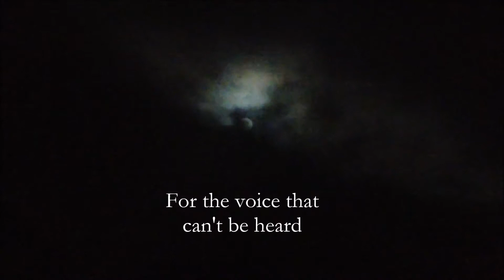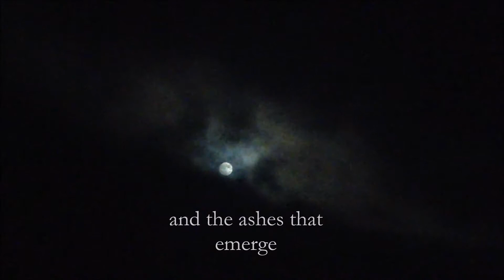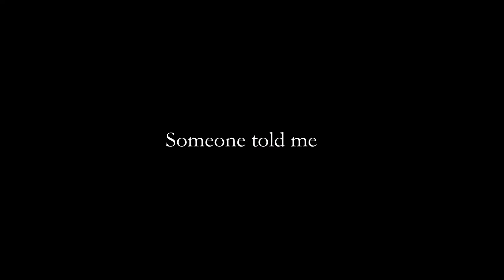"Love Has No Limits" by Fleurie lyrics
Hello everybody! I've been really loving this song and thought it'd be a great one to end the year with. The lyrics are beautiful and the melody is so good; figured after a long day of laundry and staying home due to a chest cold, I'd do something fun. This song truly sums up my life right now and is like an ending to a chapter/beginning of a new one. I'm also currently working on my next album called "Murs de Jardin". Have 2 out of 10 tracks done, so hope to get it finished by next month. Enjoy!